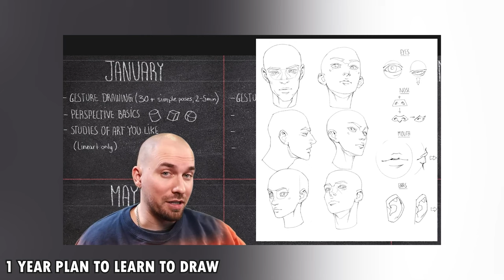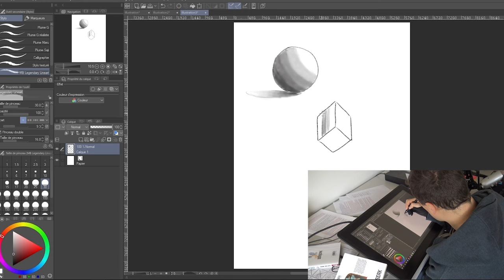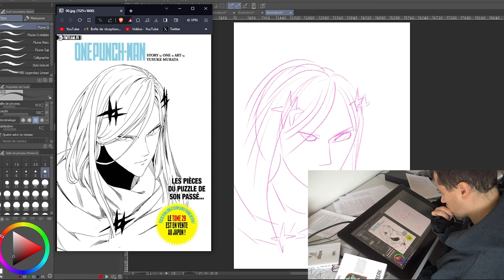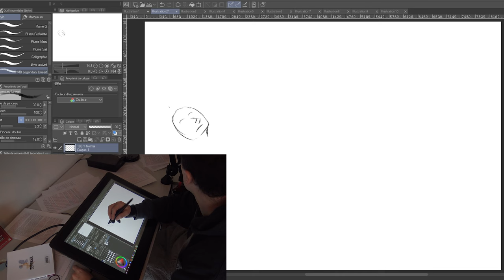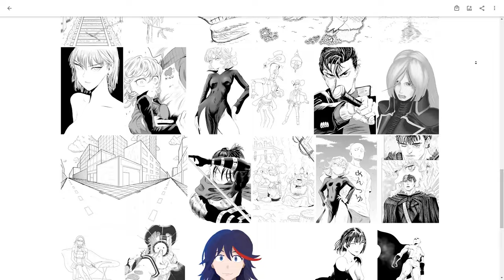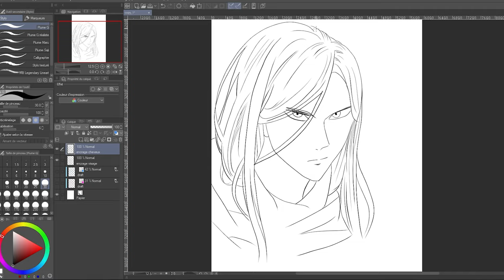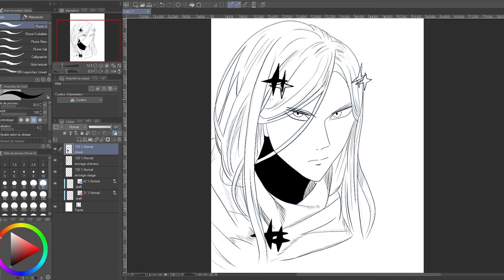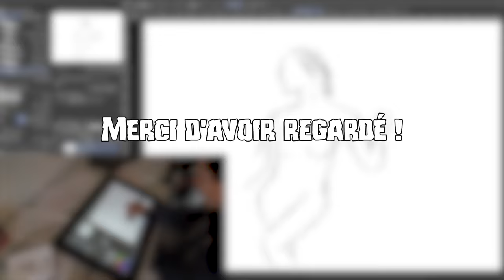Comment j'ai essayé d'apprendre le dessin sur un an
Cette année je me suis lancé un défi : apprendre le dessin en solo. Mission réussie ?
Disons qu'il y a encore du boulot.

# Infos utiles #